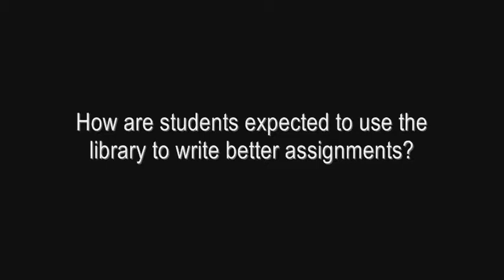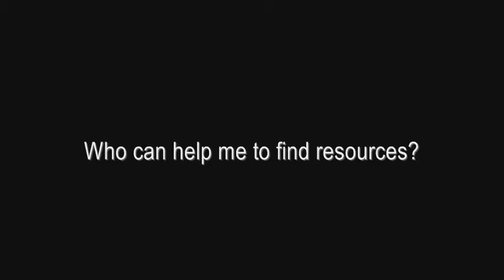VIDEO 26 Using the library a student's perspective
Hussein explains how the university library is different to the library at school, and how you are expected to use resources from the library to write your assignments.